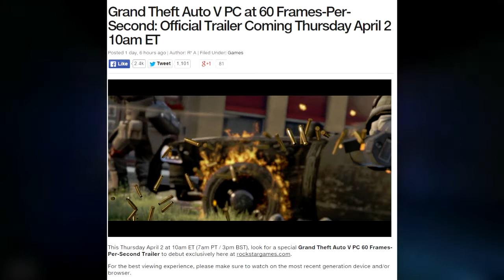GTA 5 Online HUGE Gameplay Trailer Tomorrow GTA 5 PC NEWS 2015